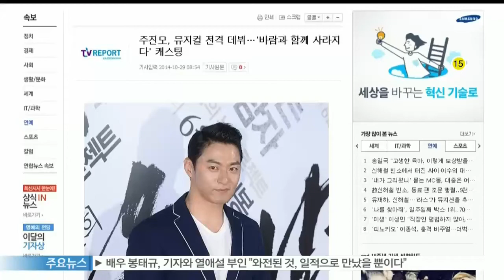[Y-STAR] Joo Jin-Mo challenges the musical in first time '뮤지컬 첫 도전' 주진모, '서현과 연기 호흡, 신난다'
배우 주진모가 데뷔 15년 만에 처음으로 뮤지컬에 도전합니다.

[현장음: 주진모]

네 안녕하세요 뮤지컬 신인 배우 주진모입니다

그는 뮤지컬 [바람과 함께 사라지다]에서 남자 주인공인 레트 버틀러 역을 맡았는데요.

[인터뷰: 주진모]

Q) 처음 뮤지컬을 도전하게 된 계기?

A) 저도 모르게 다른 시나리오나 드라마 대본 제쳐놓고 [바람과 함께 사라지다] 기획서를 집는 순간 이거다 싶은 생각이 들었고요 그 이유 중에 하나는 우선 제가 [바람과 함께 사라지다]에 대한 영화에 대한 아주 깊은 여운이 든 작품이었고 남자 배우라면 누구나 동경하는 레트 버틀러 역할이어서 주저 없이 하겠다는 생각을 했습니다